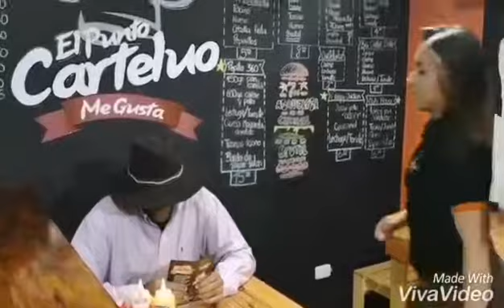El Punto Carteluo Hamburguesas chiste segurisima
Estamos ubicados en la Wilson y Almagro en la foch te esperamos